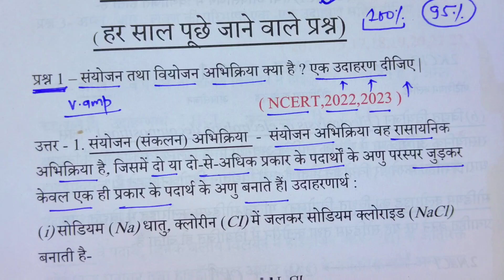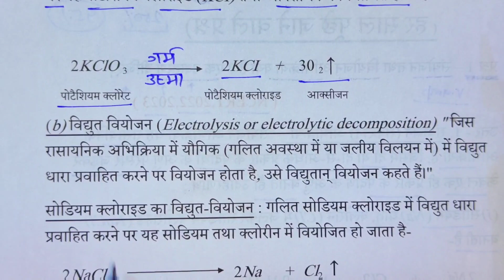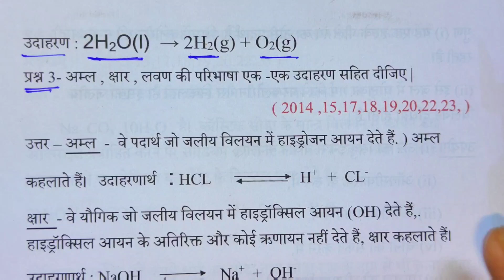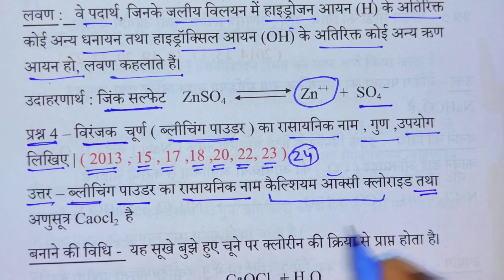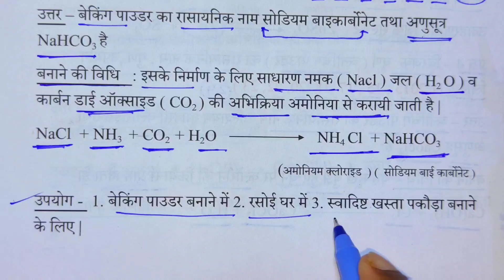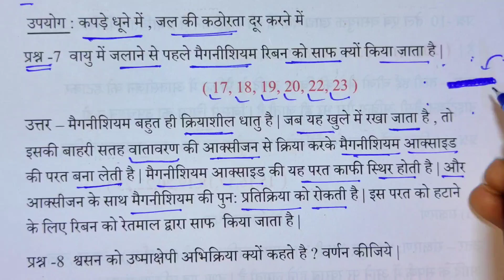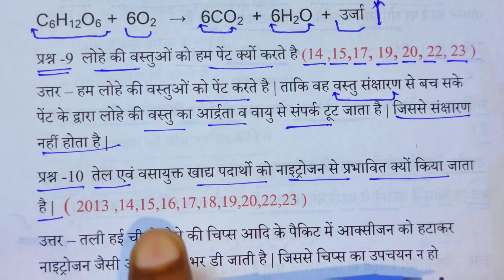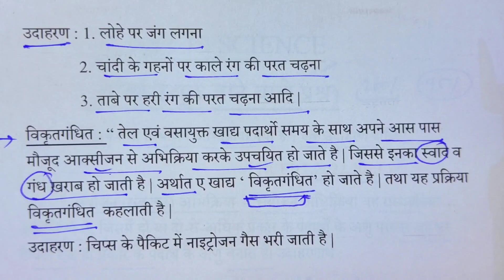Repeated Question Science class 10 important questions 2024 | Up Board Exam 2024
कक्षा 10 विज्ञान में 70 नम्बर पक्का
Science most important question 10th
Science class 10 important questions 2024 up board | 2024
Science class 10 important questions 2024, Class 10 Science important questions 2024 , class 10th Science important questions 2024, Science important questions 2024 up board class 10

class 10 vigyan important question up board
rasayan vigyan class 10th important question 2024
Science important question class 10 up board
up board class 10 Vigyan important question 2024
Kaksha 10 vigyan ke Mahatvpurn prashn 2024 board pariksha
10th Physics important question 2024
class 10 Vigyan important questions for board exam 2024
up board 10th Physics important questions 2024
class 10 Science important question 2024
10th Science most important questions 2024